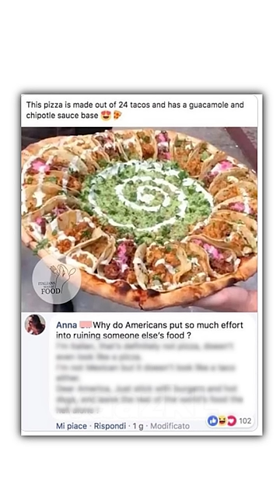Italian's Getting Mad At Food